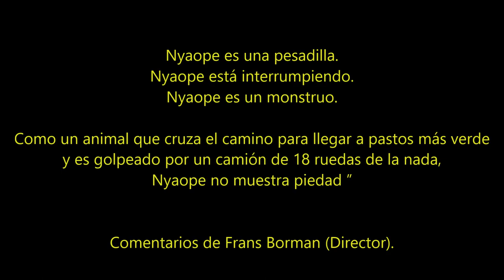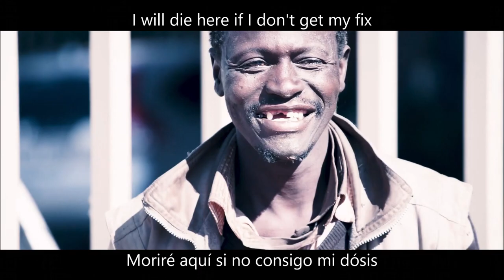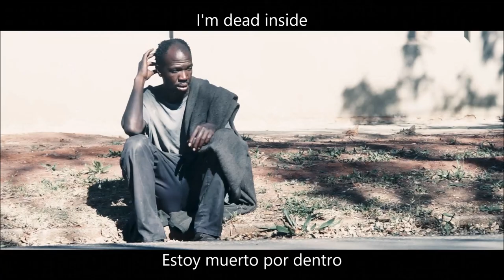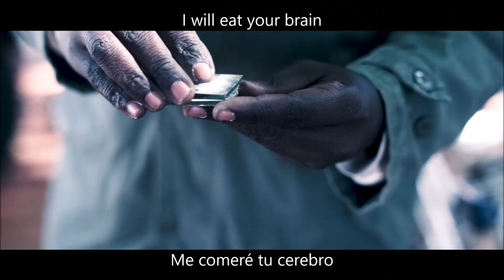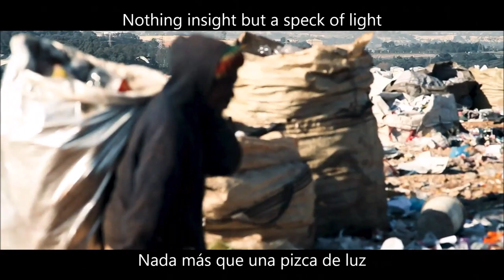Vulvodynia - Nyaope (ft. Martin Matousek of Gutalax) (Sub esp)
Genero: Slamming Deathcore/Brutal Death
Pais: Sudáfrica, KwaZulu-Natal
Album: Mob Justice
Año: 2019

Video by Frans Borman